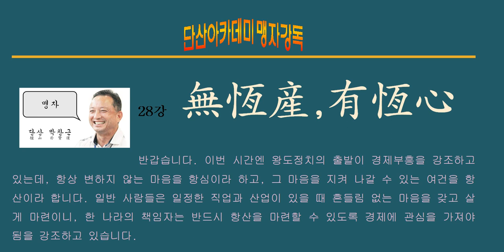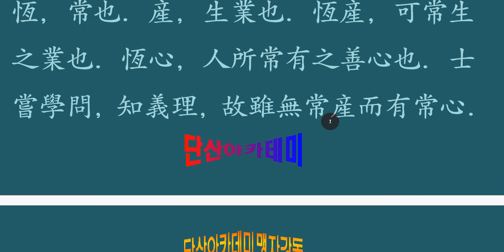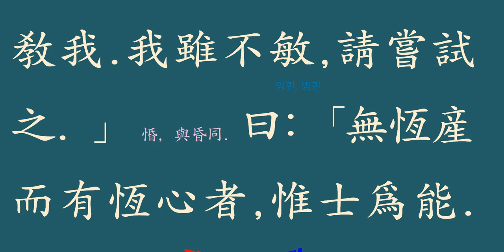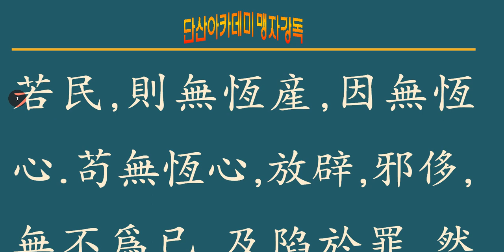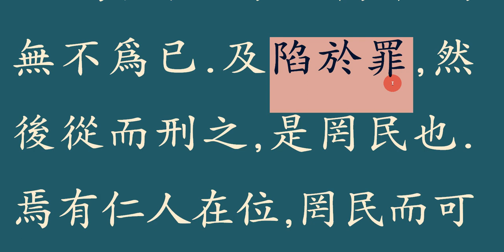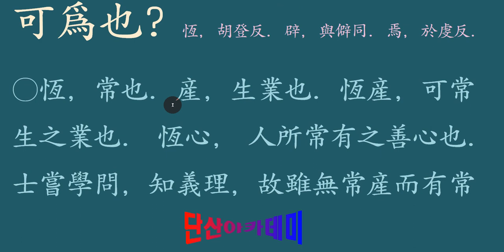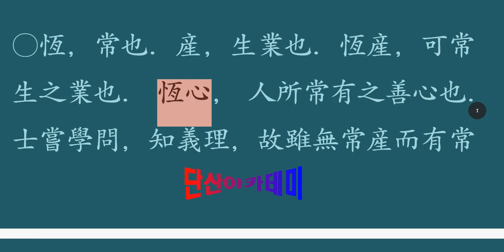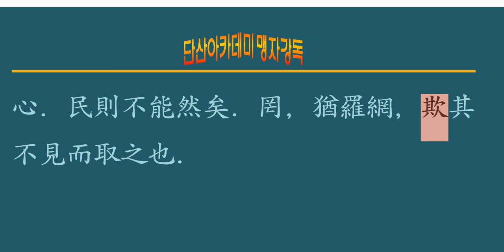맹자 강독 28강 : 양혜왕 상 7_14 無恆産而有恆心者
왕도정치의 출발이 경제부흥을 강조하고 있는데,
항상 변하지 않는 마음을 항심이라 하고,
그 마음을 지켜 나갈 수 있는 여건을 항산이라 합니다.
일반 사람들은 일정한 직업과 산업이 있을 때,
흔들림 없는 마음을 갖고 살게 마련이니,
한 나라의 책임자는 반드시 항산을 마련할 수 있도록 경제에 관심을 가져야 됨을 강조하고 있습니다.